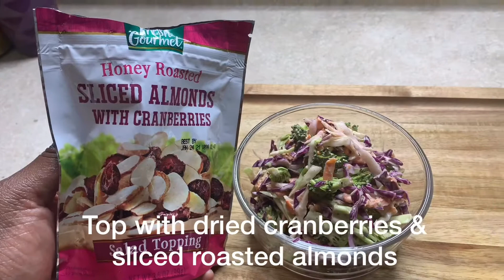Fresh Homemade Broccoli Slaw | Great BBQ Side Dish! | Raw Veggies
About This Video:
Looking for a great side dish for your BBQ? Here it is! A fresh, all veggie dish that takes only minutes to make. This is a step by step, easy to follow recipe! Try it! If you do, please come back and comment how you liked it!

Subscriptions are always free!😊

If you are returning, thank you for coming back! If you are new to my channel, I’m glad you’re here!

Thank you so much for choosing to watch!

Musician: Jef

Stay Lifted, Stay Safe & Keep the Faith...